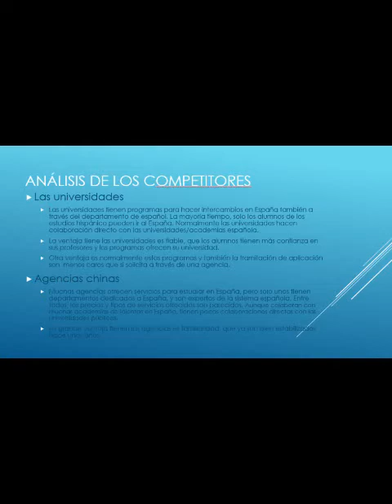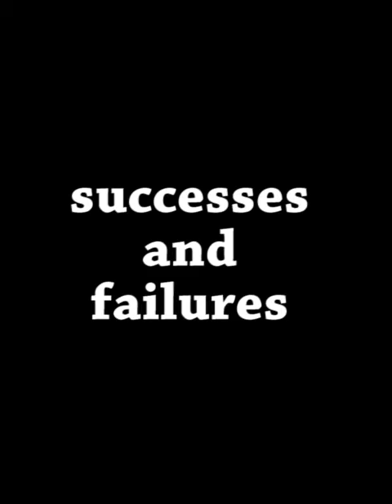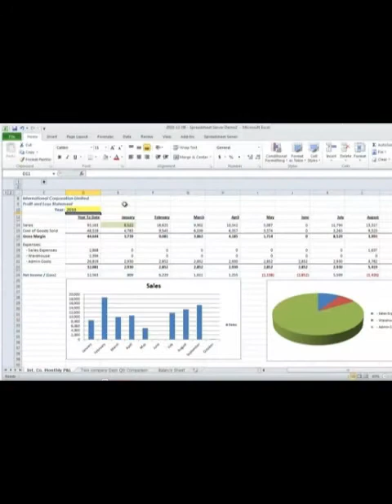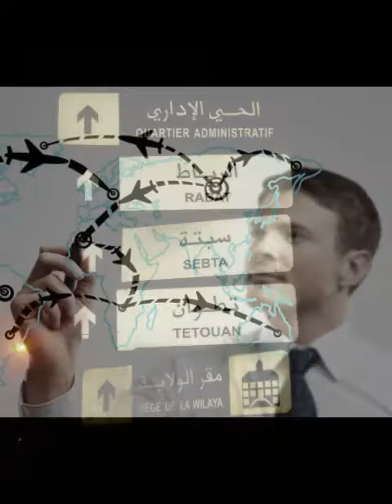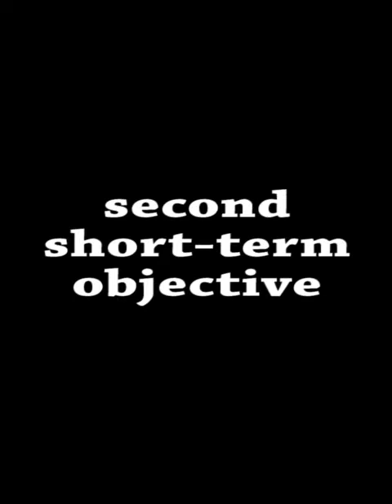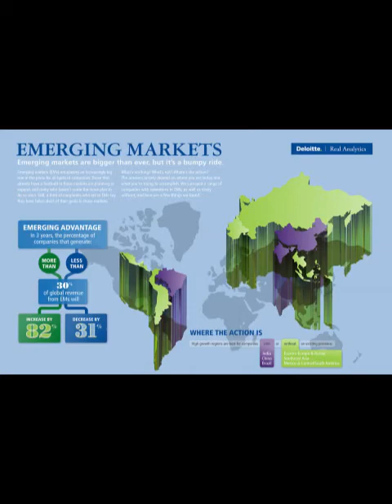Video Presentation by Yanshuo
Applying to be an International Product Specialist at Tourico Holidays